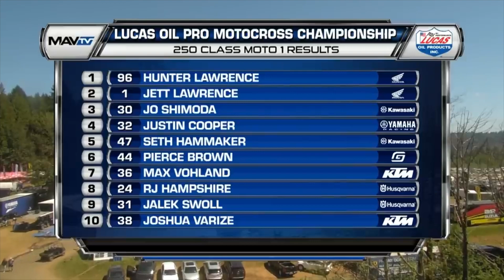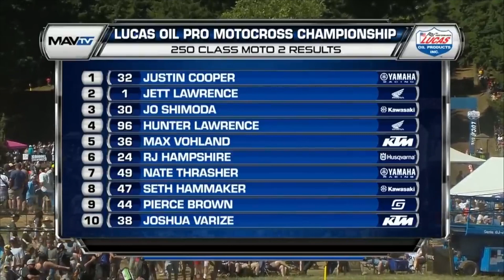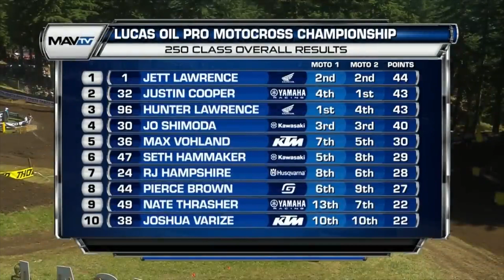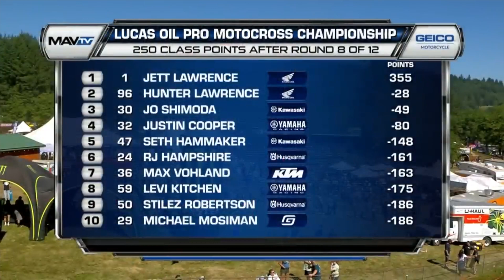AMA MOTOCROSS 2022 | WASHOUGAL| 250 MOTO 2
AMA MOTOCROSS 2022
- Round 5
- 450
- Moto 2

Plataforma de Inscrições:
www. GoPanda.com.br.